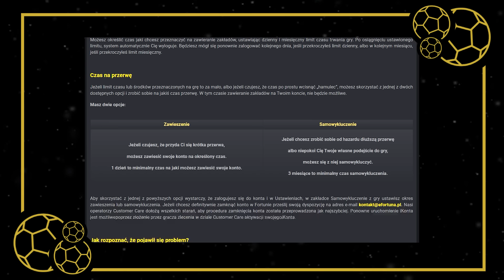MBAPPE, KROOS, CRISTIANO, KANTE, TAYLOR, CARVAJAL, CONCEICAO, DEMBELE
00:00 Promocja Fortuny
01:04 Hiszpania vs Niemcy
02:30 Immunitet Kroosa
03:56 Olmo, Pedri, Havertz, Nico, Yamal
07:03 Decyzje de la Fuente
11:05 Topowy Carvajal
14:15 Kante i Vitinha
18:48 Mbappe i jego maska, Pepe i Dembele
22:10 Cristiano